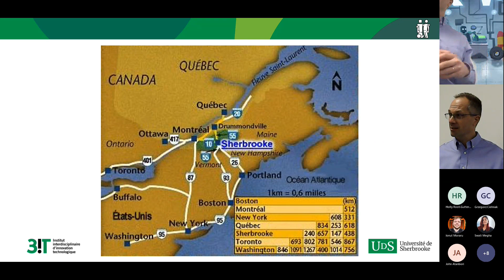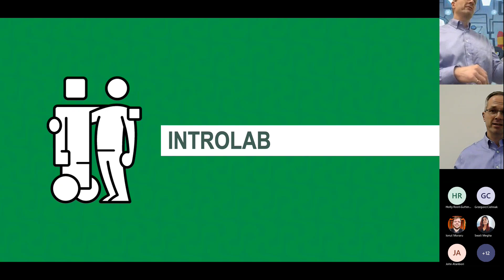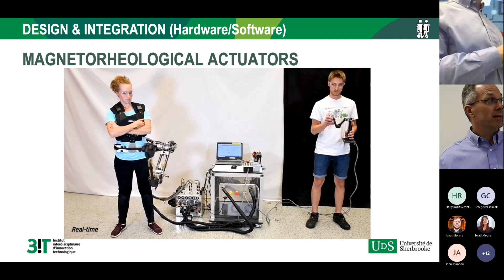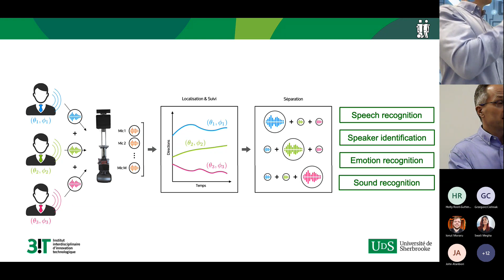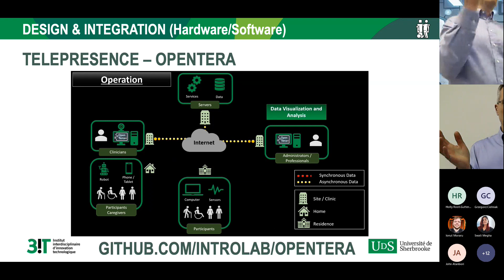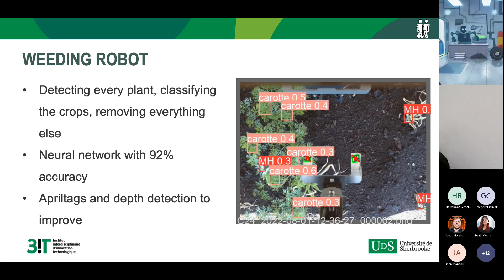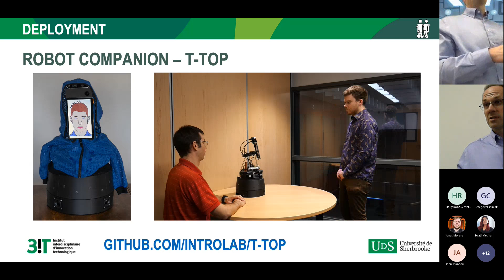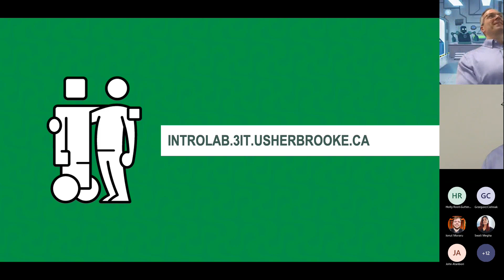Dr Francois Michaud - 1/2/2023